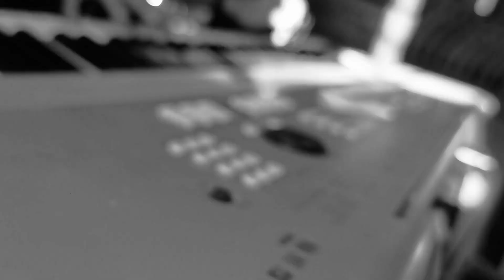RESOUND 2020 | TRAILER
Serenata Chorale, the performing choir of St. Joseph's College of Commerce, is hosting their annual choir concert *RESOUND* on February 23rd, Sunday.
This concert is set to feature performances from several renowned choirs and acoustic groups from all over Bangalore.

Tickets are available at the venue,

Save the date and make sure you don't miss this unforgettable experience!🎼